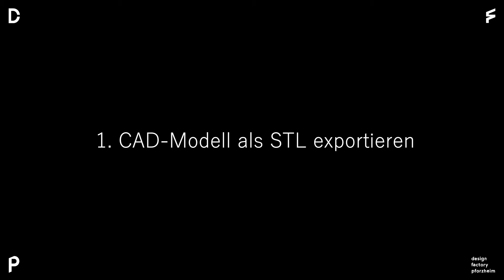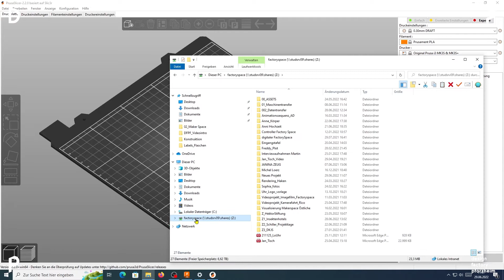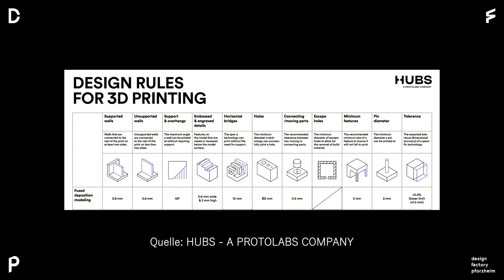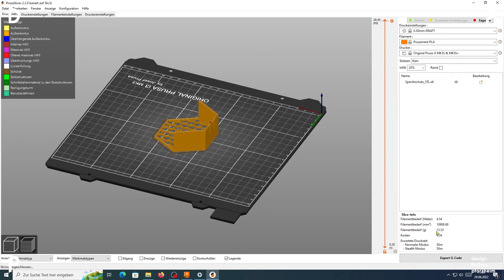Slicing Tutorial FDM! Fusion 360 und Prusa Slicer (3D Druck) - Design Factory Pforzheim Maker Space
Marius Karl erklärt mit diesem kurzen Tutorial, wie der Slicing Prozess in unserem Maker Space abläuft, damit ihr eure ersten CAD Modellen auf unseren Prusa 3D Druckern herstellen könnt.

Betreut durch: Martin Bergmann